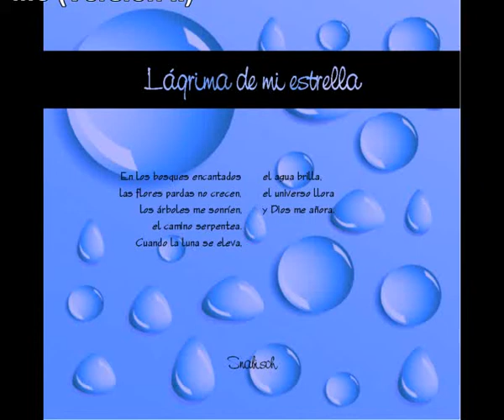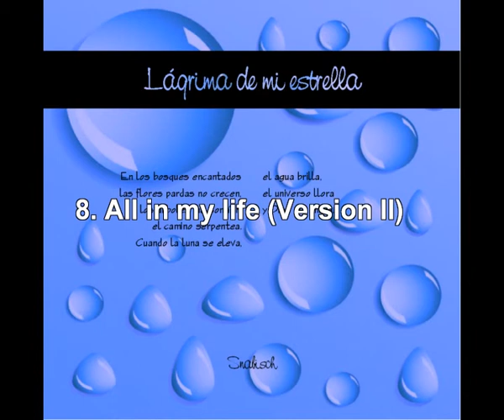All in my life 2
Basada en mi canción con el mismo título, me decidí a realizar una versión invirtiendo las melodías.
Personalmente prefiero esta.
Bonito dance con dulces melodías dinámicas y pegadizas.

Based on my song with the same title, I decided to make a version investing melodies.
Personally I prefer this.
Nice dynamic dance with sweet melodies and catchy.